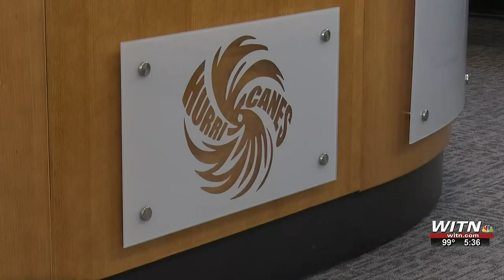Incoming Pamlico County School Superintendent is excited for the new roll